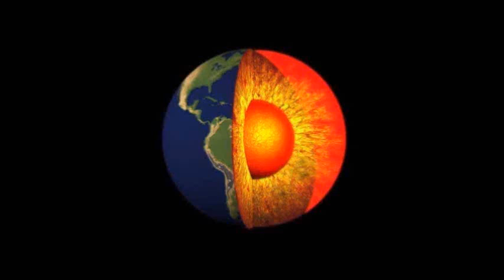neujahrshow-trailer 4.jan.2015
new-year-show-trailer 4th january 2015 at weberknecht vienna, lerchenfeldergürtel 47-49 - entrence 4pm - 10 €